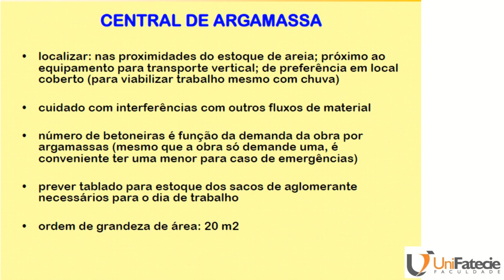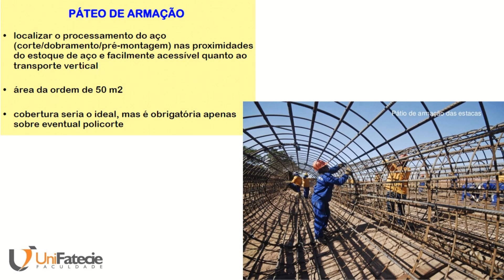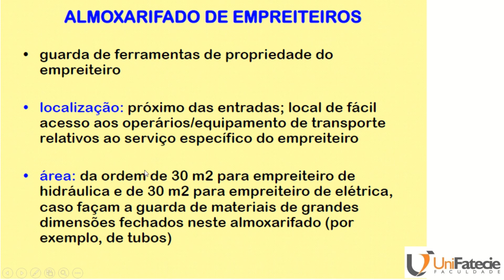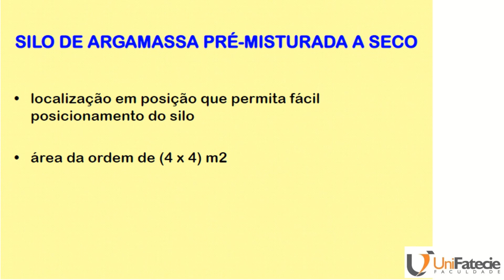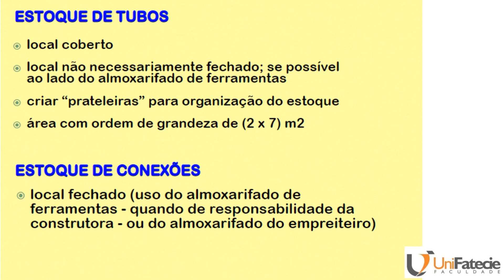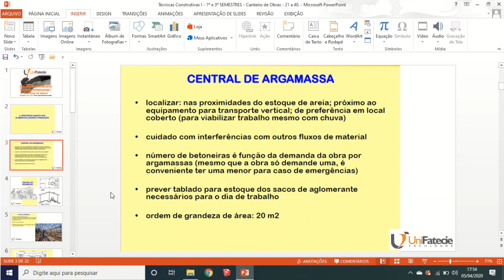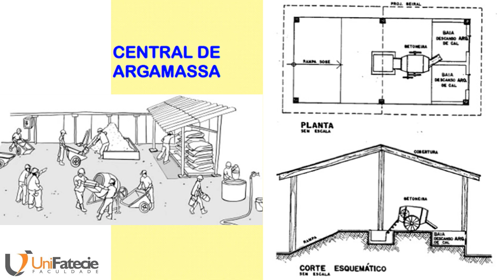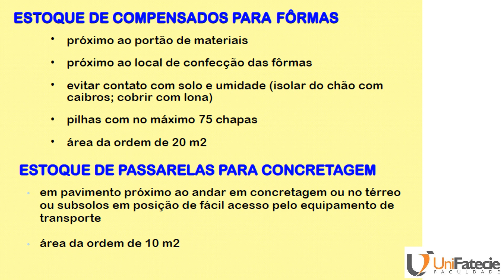Técnicas Construtivas I 1º e 3º SEMESTRES Canteiro de Obras (Aula 02) 21 a 40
Continuidade de conteúdo, Canteiro de Obras, do slide 21 ao 40.